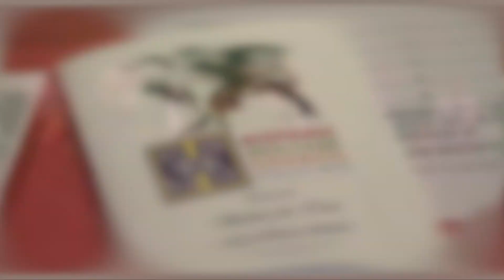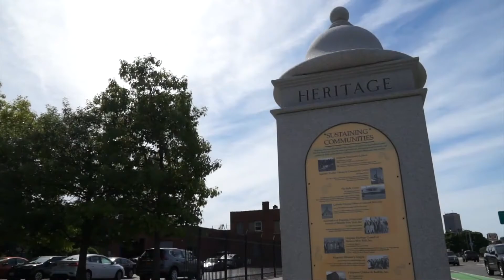Big Picture - Manny Lezama, Hispanic Heritage Cultural Institute (Part 2)